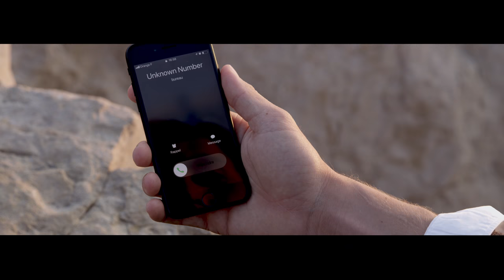Leo Fioravanti - Objects of Desire.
The game is called desire. And we’re all playing it, all the time.

That’s why we collaborated with Stab to create these bad boys. Worn by Leonardo Fioravanti in the critically acclaimed Objects Of Desire film, they’re made for the person who demands everything from a boardshort. From Champagne sessions on a luxury yacht to double-up slabs on some forgotten coast, they’re the boardshort you can trust on any mission. Women are drawn to them. Waves are drawn to them. They’re lightweight, quick-drying and ultra-flexible. Quite simply, they’re designed by desire.